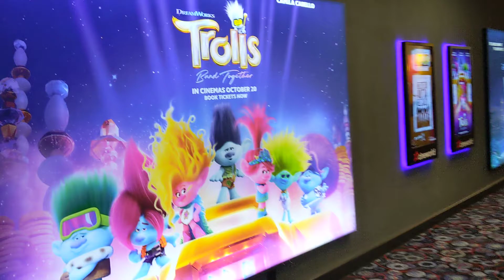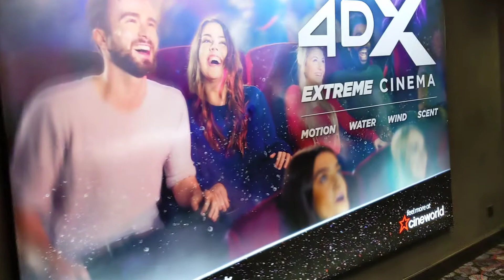Cineworld Belfast IMAX Lounge Walkthrough at Odyssey Place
This video was taken back on November 4, 2023.